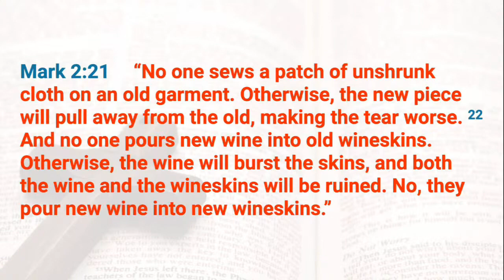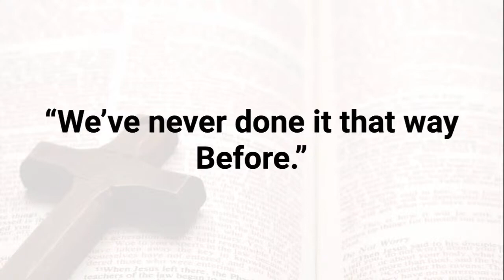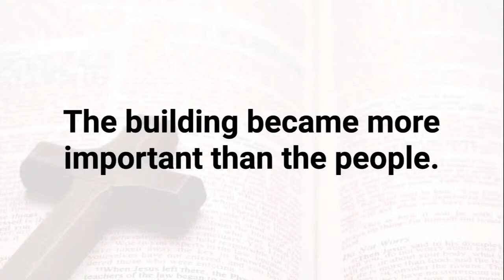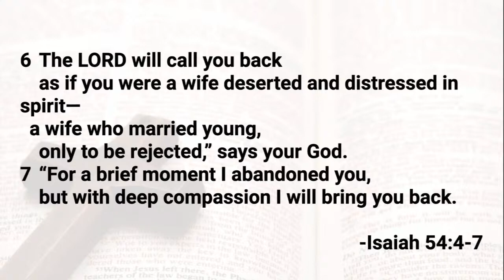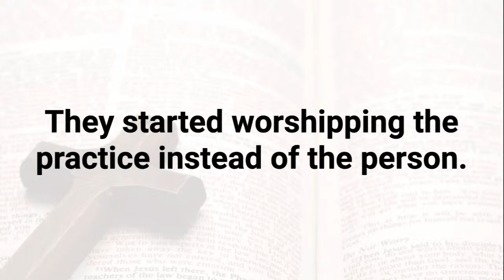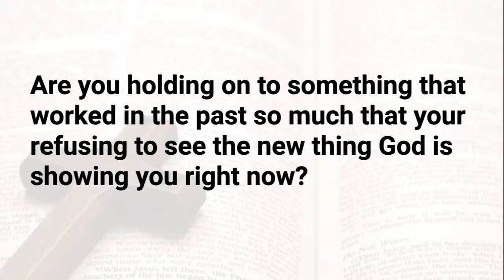The Paradox of Beautiful and Broken (Mark 2:18-22) | Mike Lamson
Mike returns in our study of the Gospel of Mark as he walks through "The Paradox of Beautiful and Broken." (Mark 2:18-22).